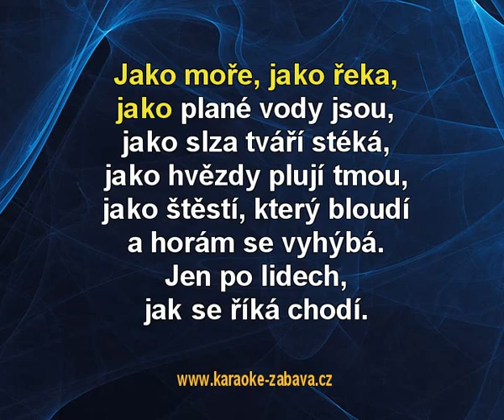Přes přísný zákaz - Keks Karaoke tip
Karaoke ukázka ke skladbě Přes přísný zákaz, interpret: Keks. Zakoupíš na (na karaoke DVD), (online) a (online).